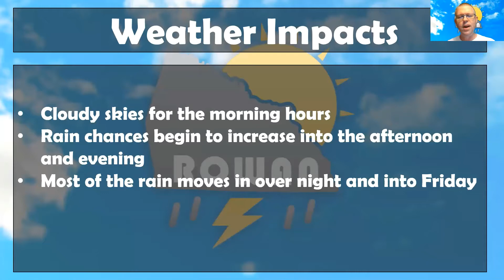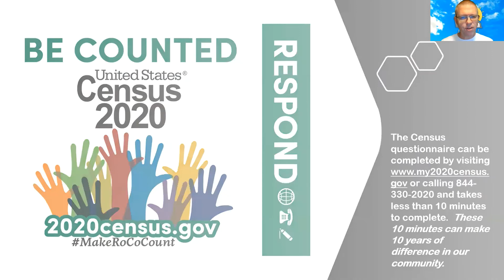Thursday Weather Forecast Update 9/24/2020